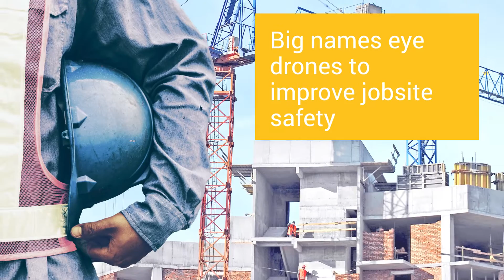5 Valuable Lessons Learned About Drones in Construction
This is the first in a new series of Skylogic Research white papers intended to share lessons learned and additional resources that will help you maximize the value that drones can bring to your business. This year we are building on the analysis we did for the 2016 “Truth About” papers by incorporating real-world experience gained from businesses and drone pilots operating under the Federal Aviation Administration’s Small Unmanned Aircraft Regulations (aka FAA Part 107). As of March 1, FAA data indicates there are more than 30,000 drone operators certified under Part 107 and 38,000 commercial drones registered in the U.S.

Site map images provided by Pix4D